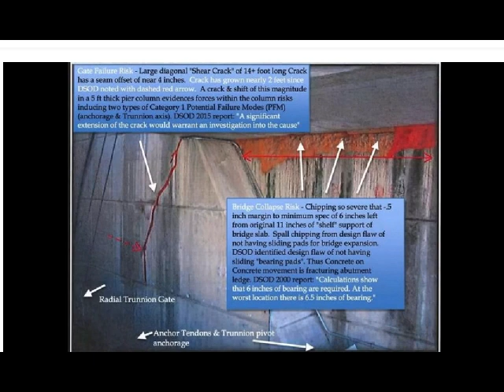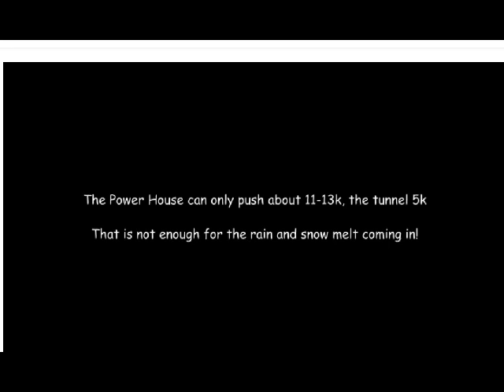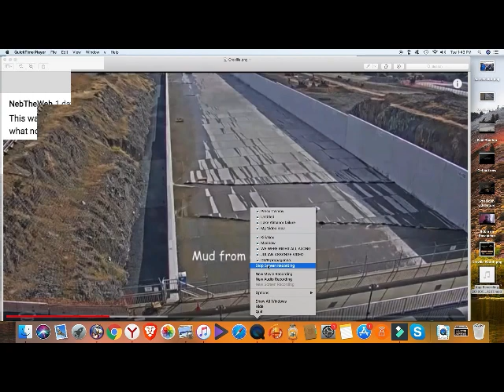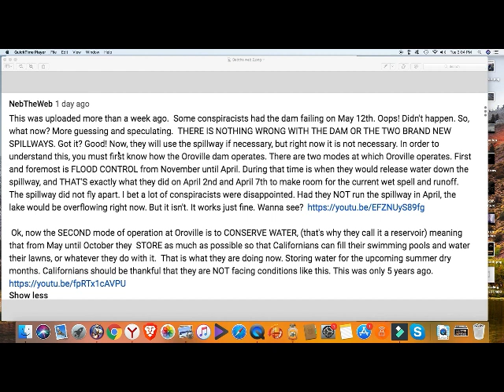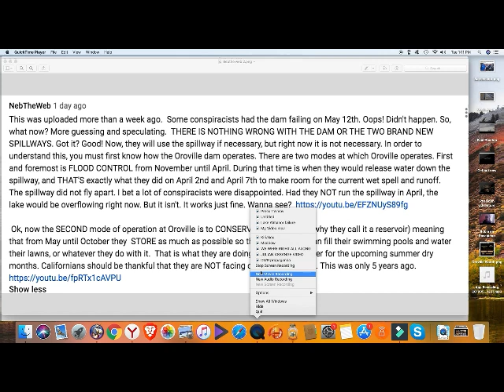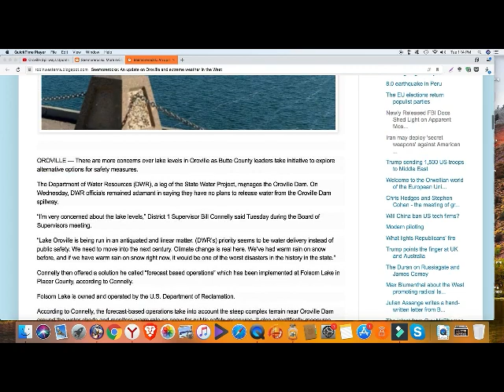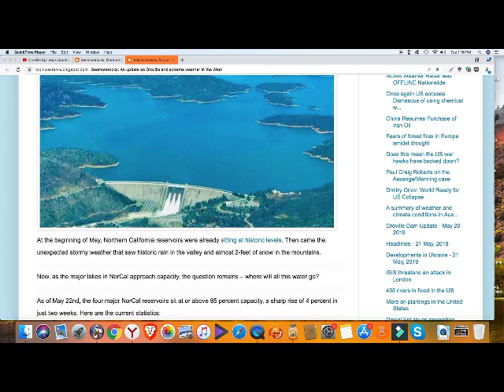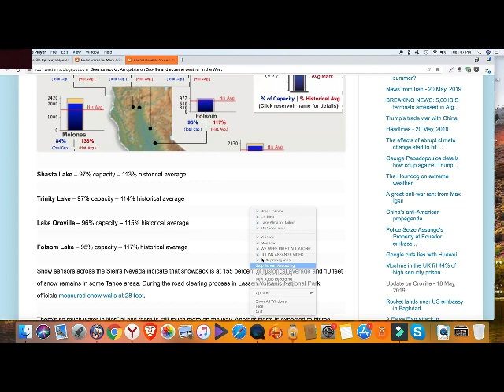An update on the Oroville Dam - 27 May, 2019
Oroville Dam Concrete is Spalling!!! Get Out Now!! May 27th 2019

Oroville Dam Watch Group Live Stream

Oroville Dam - May 26 2019 Update New! Please read! Important!

Update On Oroville and the Surrounding Lakes

NorCal Reservoirs Approach Capacity with More Rain and Snow in the Forecast

Oroville Dam: New Info, Seismic Activity, Smoke Clouds, & Evidence - Juan Is Lying

LIVE: MAJOR OROVILLE DAM UPDATE and INTERVIEW with Paul Preston 5-27-19

Butte County concerned over lake levels - DWR has no immediate plans for spillway releases

Record-breaking floods inundate parts of central US

America's Achilles' Heel: the Mississippi River's Old River Control Structure